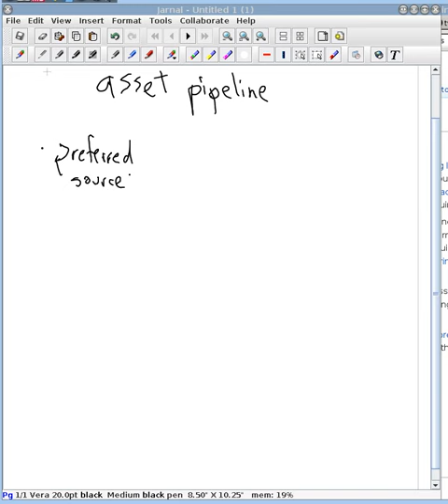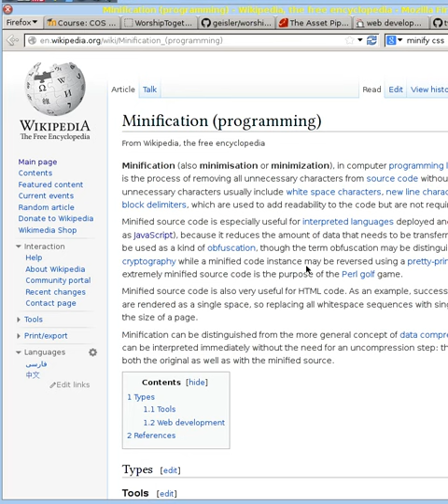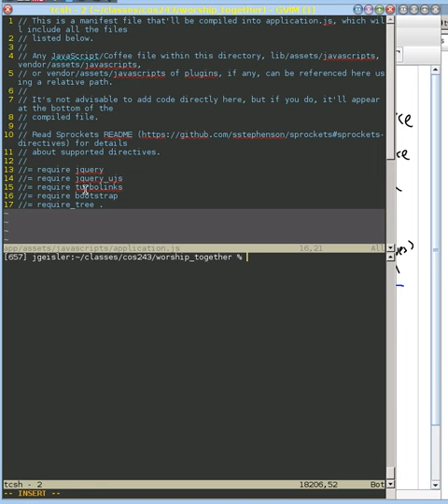The asset pipeline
Describing what the asset pipeline is, why it is so helpful, and how Rails stores files for the asset pipeline.